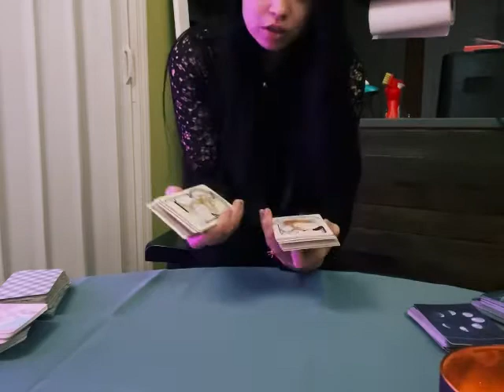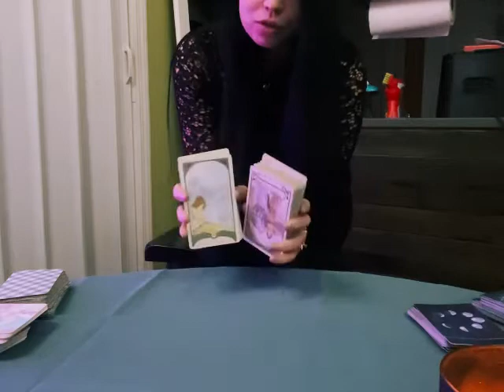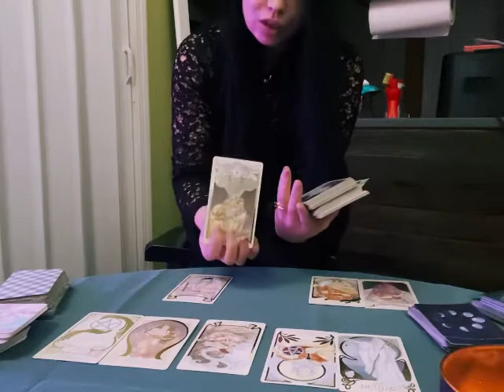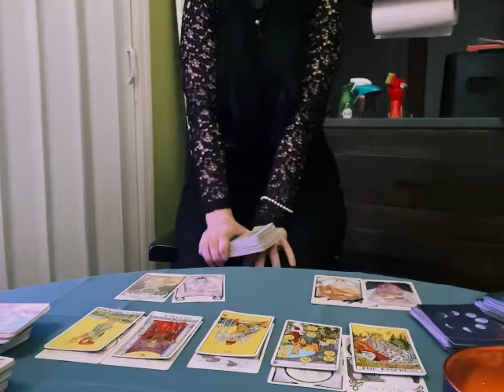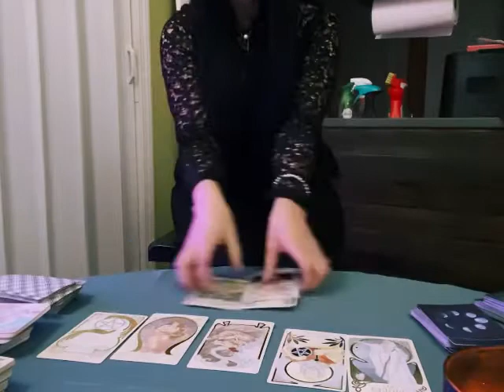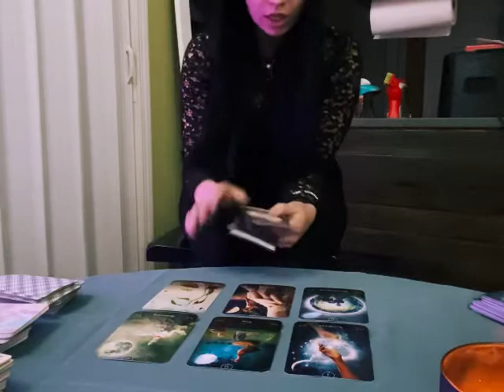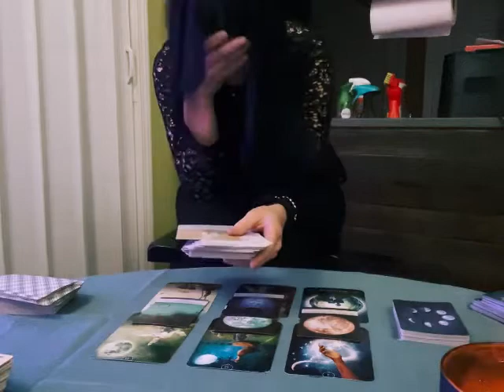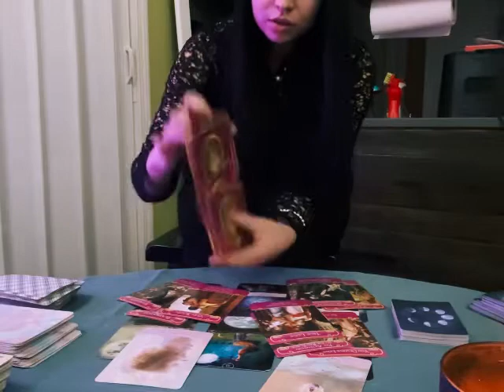Aquarius ‘Reconciliation’ weekly love read 12/06/20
Thank you to Kurt for teaching me about soul ascension and unlocking my gifts. AND saving me from the pain of twinflame relationships.
(I know you might disagree with my way of things, hoping I can sway you in time. 💓)

And Eckart Tolle for his words of wisdom reminding me to stay present and of how to do so.

And thank you to Abraham Hicks for guiding me back into alignment when I slip. I’ve been listening for years.